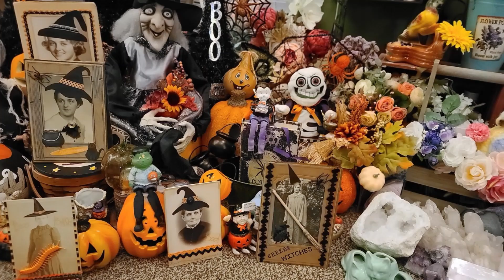I'LL BE ON YT CHANNEL 'IT'S ABOUT TO GET REAL' WITH KIM TONIGHT AT 9pm cst. I HOPE TO SEE YOU THERE!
My next sale will be on Kim's "it's about to get real" at 9pm cst
I will upload another video the day before the sale.

Then Oct 7 & 8th is the Reseller Family Auction Marathon - Fall Edition
I will post another video for this as well once I have all the details.

The next sale on the schedule is on Kajun Roots Reseller, LLC
Friday Nov 18th 1pm cst. I will put up a video with the link when it's closer.

In between these sales I will be doing pop-ups, pre-recorded sales & be a guest on other channels. Setting a day & time for me to go live right now isn't going to be possible with my dil having cancer. I will go live or pre-record once a week but with her needing us to help & my own grief support after losing my youngest son 7 months ago, I need to do what I can when I can. I appreciate everyone being patient & understanding. Thank you for the kindness you all have shown me in emails, text, cards & other ways.